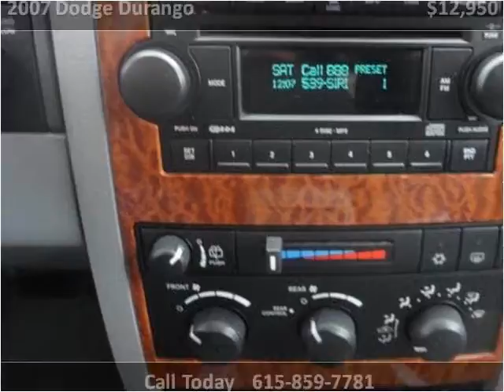2007 Dodge Durango Used Cars Goodlettsville TN